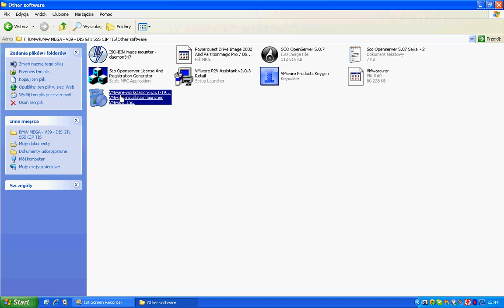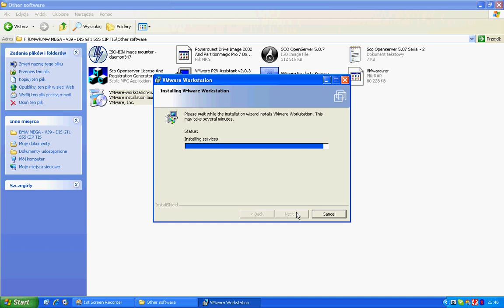5. Vmware_install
Film przygotowany przez Nerwusa, krok po kroku instalacja DIS'a